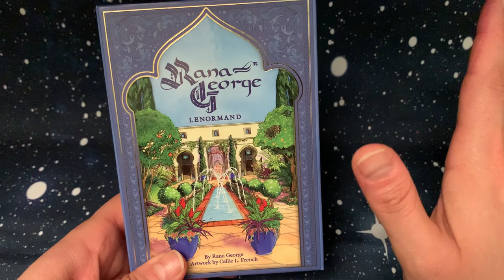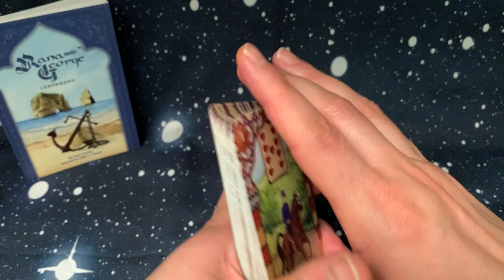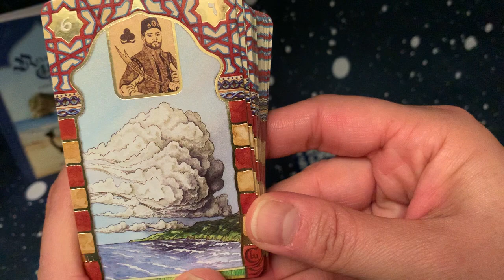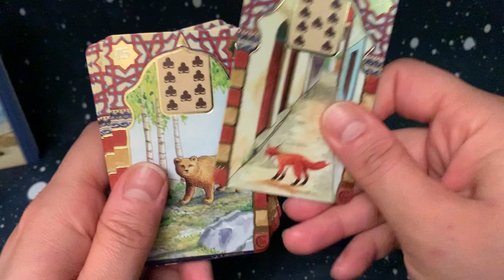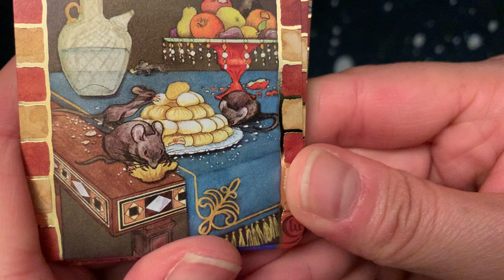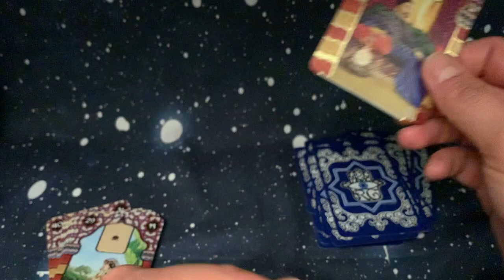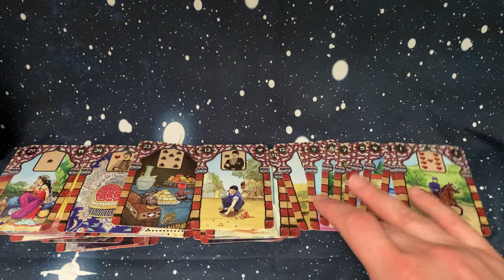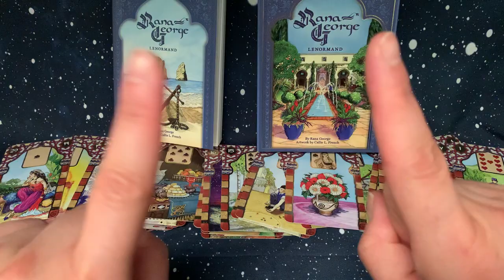ASMR ITA - SHOW & TELL: Un oracolo "dal sapor mediorientale"